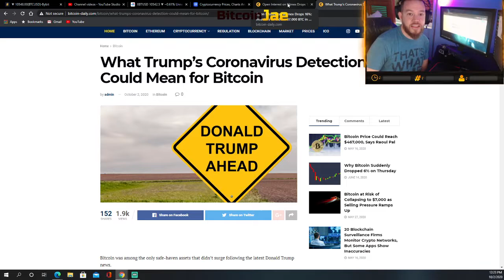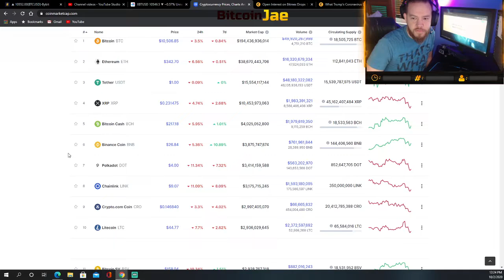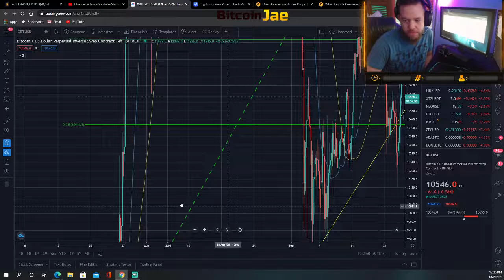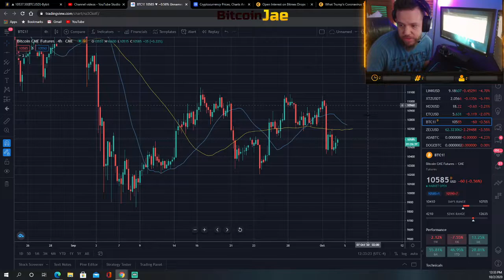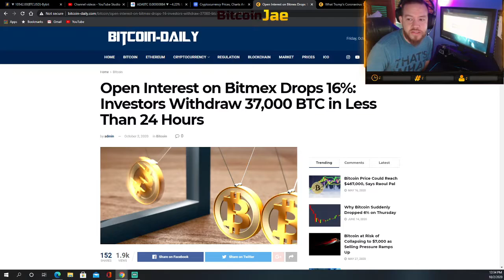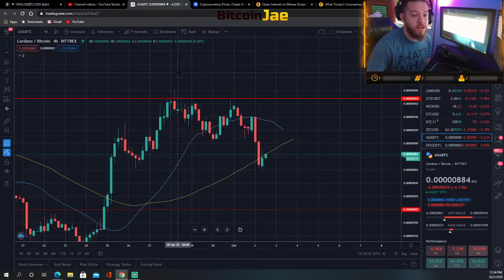Trump Coronavirus News Sends Bitcoin & Stocks DOWN | Bitcoin Market Analysis & Recap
In this video, we do a weeks recap on what has happned this week. This has definitely been a tough week in the market for Bitcoin and Stocks alike. Bitcoin Yesterday faced a drop off due to Bitmex charges. Then this morning we were hit with President Trumps has Corona Virus News which also sent the markets into a frenzy. Check out the trade ideas im looking at for the next week.

btc
making bitcoin
passive income
making passive income
bitcoin
Hashflare
Bitcoin Daily
Official Bitcoin
Bitcoin Trading VIP Group
Cryptocurrency
Trading
Tips
bitcoin etf
bitcoin daily
tezos
Trading Room
Signals Group
bitmex
top coins